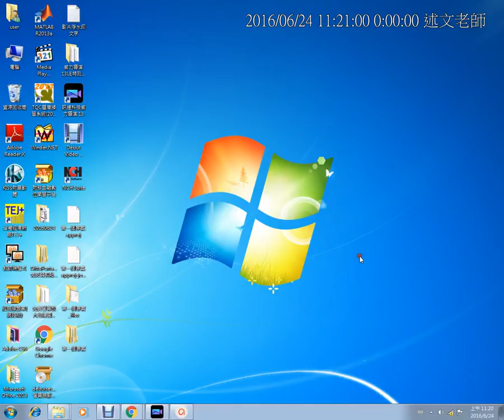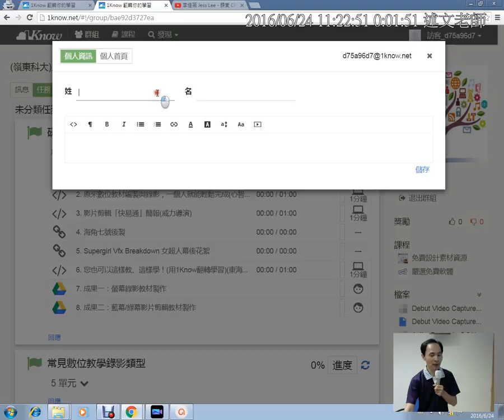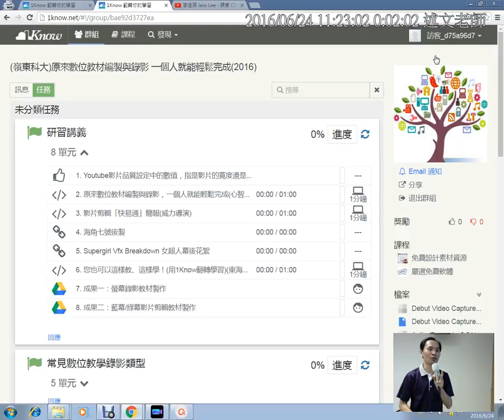10：線習一：繳交第一個錄影影片作業